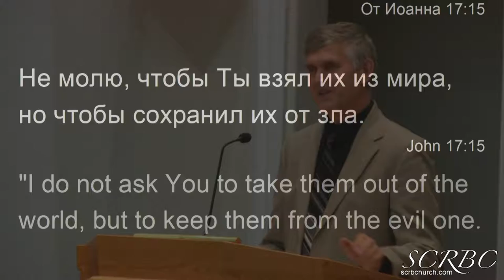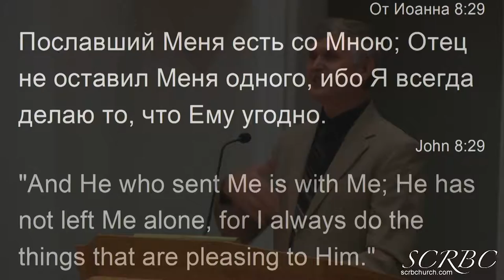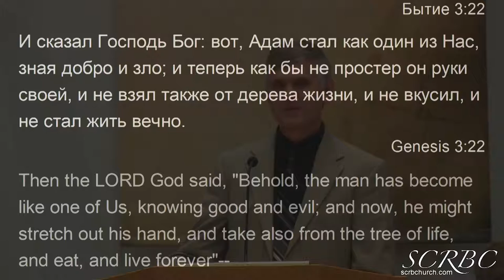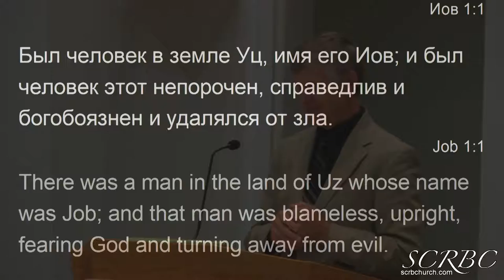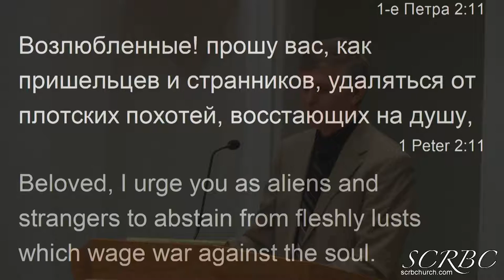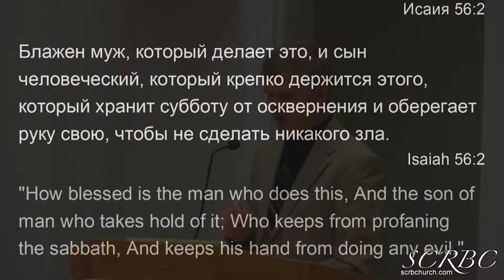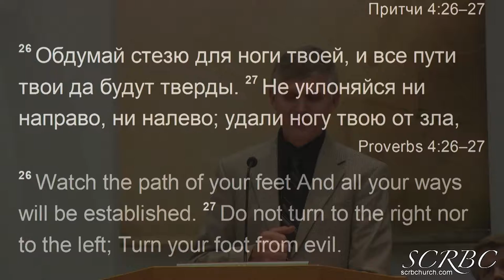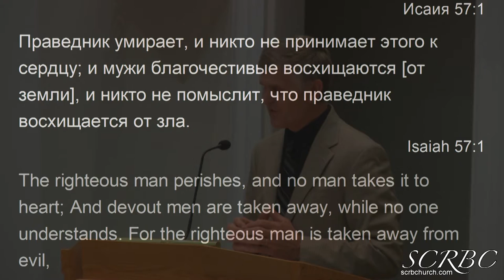2018 10 13 pgerasenko